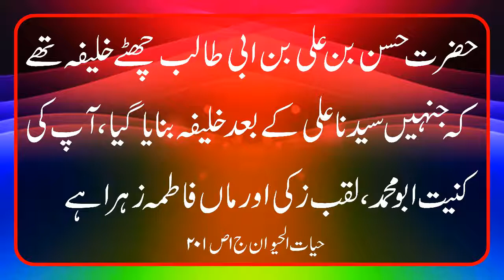چھٹے خلیفہ کون تھے؟ ان کی کنیت، لقب، ماں کا نام کیا تھا؟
چھٹے خلیفہ کون تھے؟ ان کی کنیت، لقب، ماں کا نام کیا تھا؟  کتاب حیات الحیوان علامہ دمیری